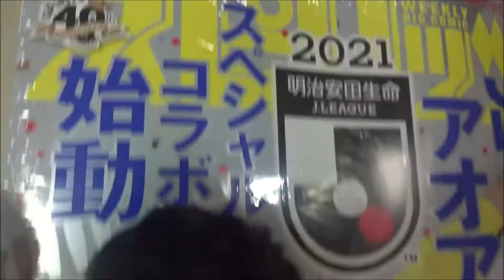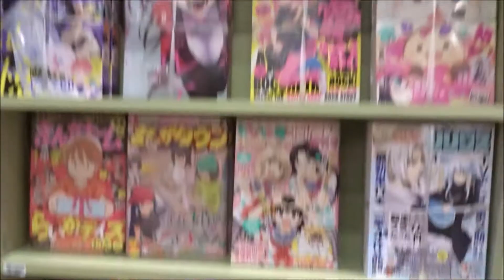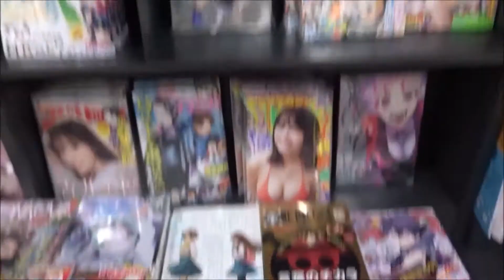週刊ビッグコミックスピリッツ 2021年13号 大原優乃【小学館】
500万回再生達成
918万1246再生(2020.1.1.)
3年間で動画1万本
Hiroshima Prefecture
Itsukushima Shrine
 毎日投稿
広島youtuber
次世代 youtuber
１日10万回再生
１００万回以上再生されている動画、チャンネル